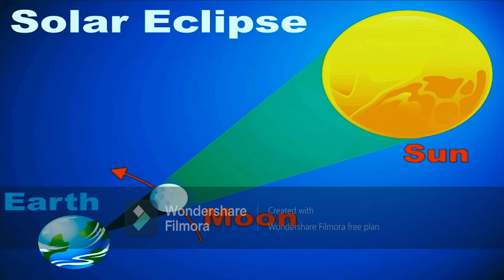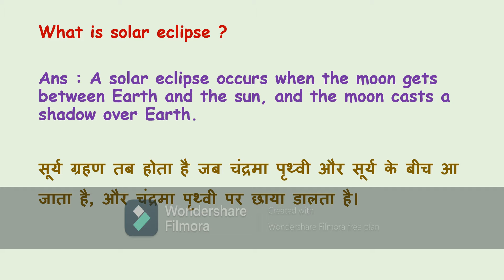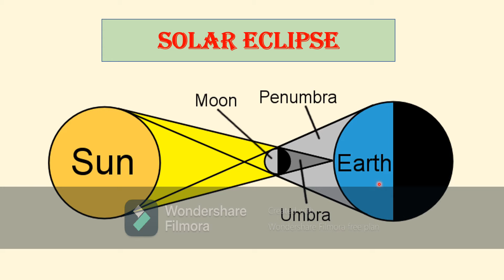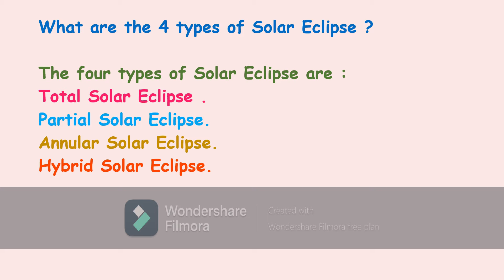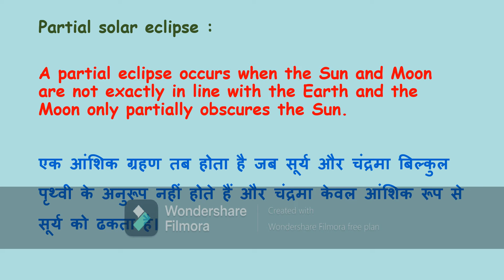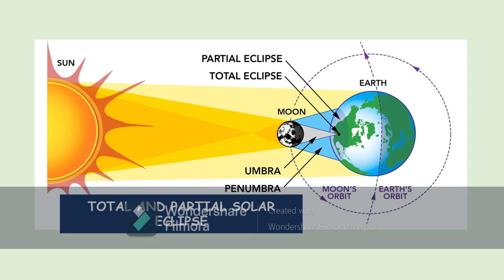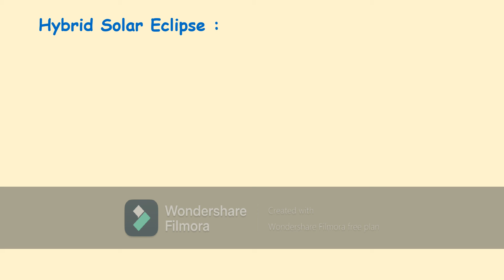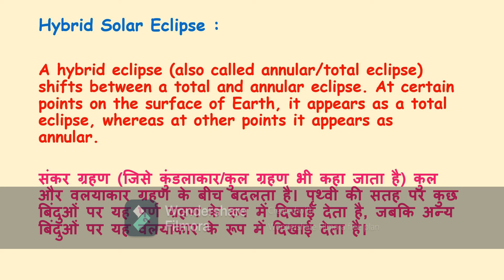Solar Eclipse | What is eclipse | Types of Solar Eclipse | For your Knowledge | General Knowledge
What is solar Eclipse?
What is an Eclipse ?
Types of Solar Eclipse .
Diagram with definition.

Infinite General Knowledge